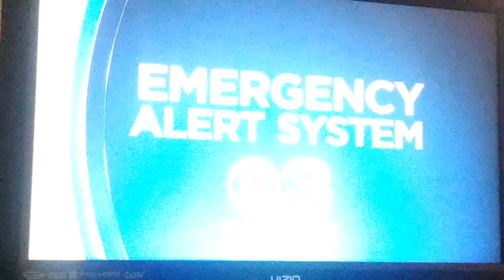Emergency Alert System Test